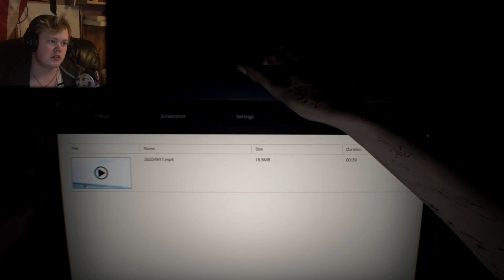Resident Evil 7: Part 1: A SLOW START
But i bet it will kick up once i get into it